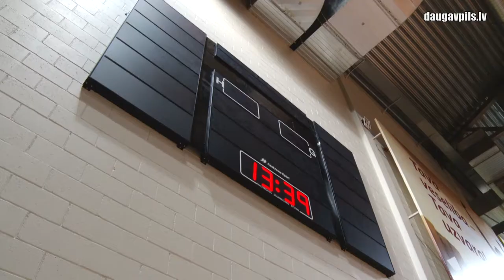Pasaules čempionāts U19 basketbolā Daugavpilī: sagatavošanās un plāni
No 3. līdz 11. jūlijam Latvijā norisināsies prestižais pasaules čempionāts basketbolā U19. Tā grupu turnīri notiks arī Daugavpilī - Daugavpils Olimpiskajā centrā. Gatavošanās šim pasākumam rit pilnā sparā - tiek atjaunots parkets, gatavots marķējums un  remontētas ģērbtuves. DOC norisināsies 8 komandu spēles divās grupās, ieskaitot Latvijas un Lietuvas izlases.